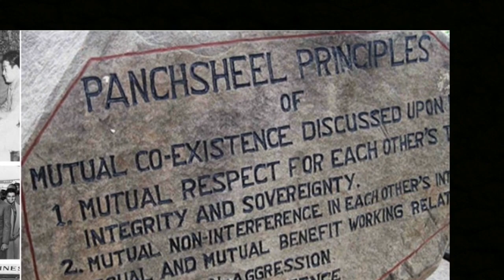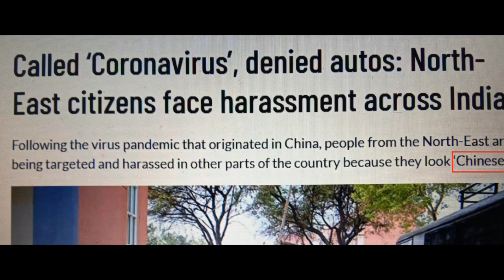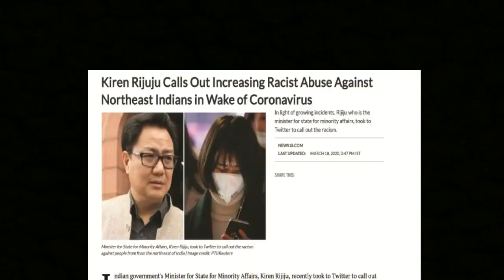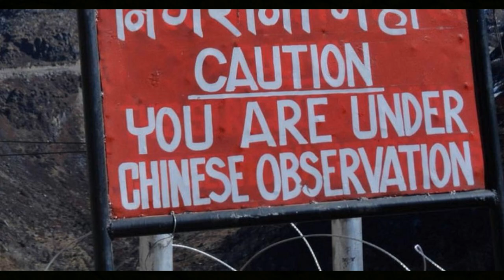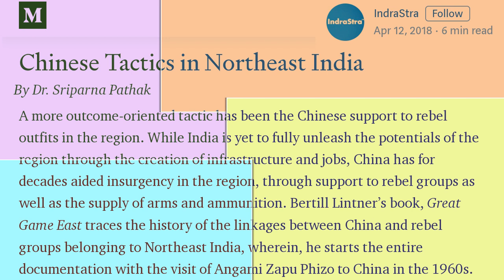Why NorthEast Indians look different\Racism against NorthEast people\Northeast people called Chinese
Boycott China is everywhere. Be it economic front or Border area. But in the wake of CoronaVirus and recent tension with China, Recism against People of North East India has also increased manifold. A big section of this diverse nation mis-understands the North Eastern People as CHINESE. They call them Chinese, Corona and arey ye to chinese hai, bla bla bla.
That is why I came with this video to understand that why North East people look different, why they are called Chinese and How China is badly affecting the lives of North East India.

# Your suggestions are valuable so that I can keep on improving our videos.